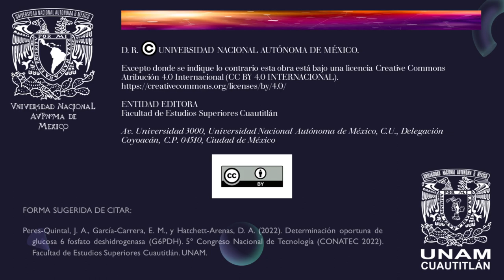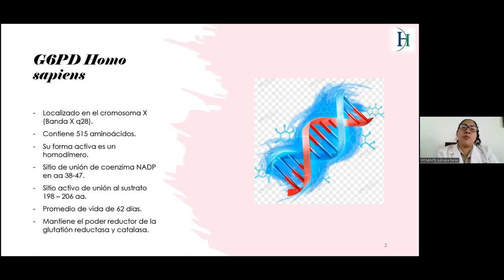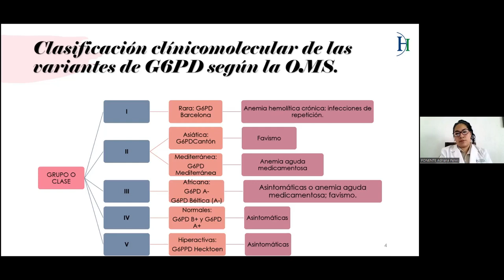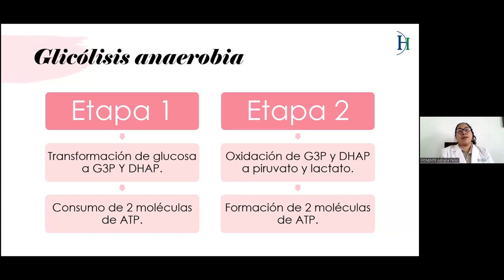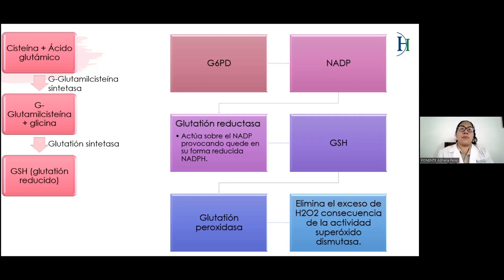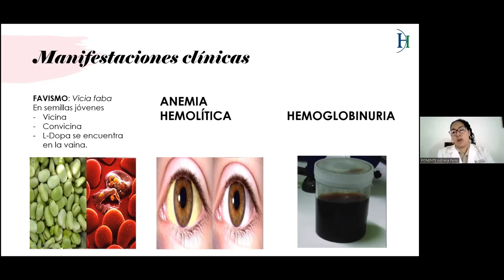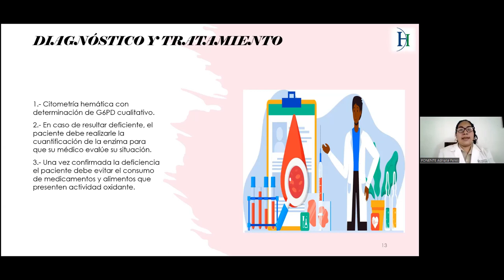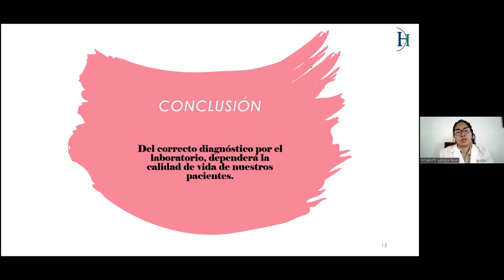Determinación oportuna de glucosa 6 fosfato deshidrogenasa (G6PDH)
Autores: Jesús Adriana Peres-Quintal, Edith Monserrat García-Carrera y David Augusto Hatchett-Arenas.

FORMA SUGERIDA DE CITAR:
Peres-Quintal, J. A., García-Carrera, E. M., y Hatchett-Arenas, D. A. (2022). Determinación oportuna de glucosa 6 fosfato deshidrogenasa (G6PDH). 5º Congreso Nacional de Tecnología (CONATEC 2022). Facultad de Estudios Superiores Cuautitlán. UNAM.